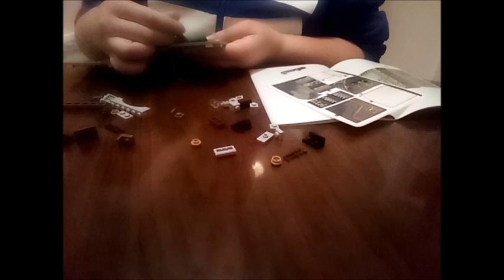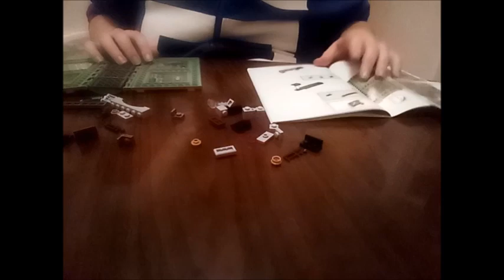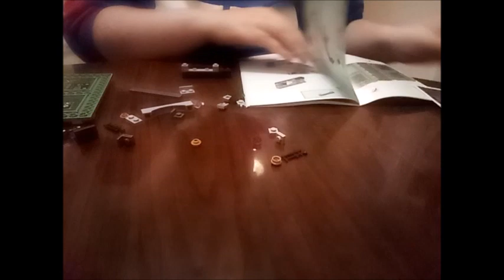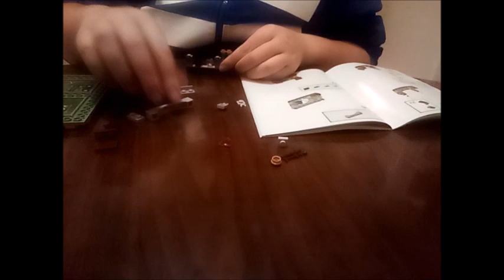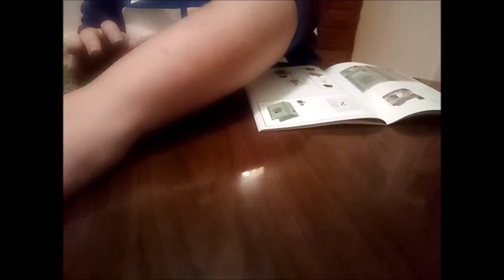Potions pt 2